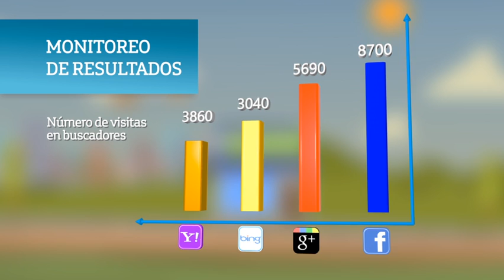MOVISTAR PDG animación